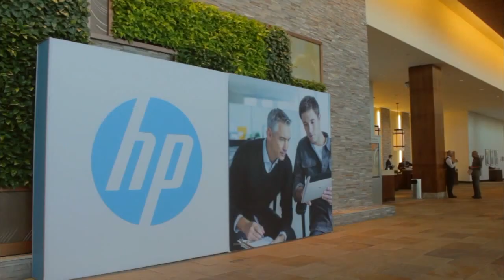Yuko Yamazaki & Joanne Ho | HP Big Data Conference 2014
Yuko Yamazaki and Joanne Ho, Zynga, at HP Big Data Conference 2014 with John Furrier and Dave Vellante